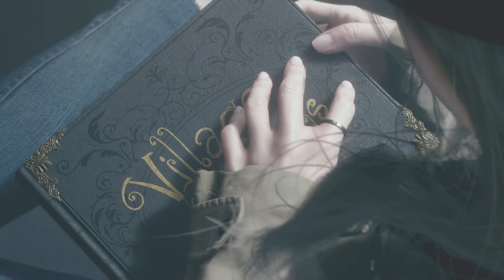RESIDENT EVIL VILLAGE - ETHAN DIES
R.I.P Ethan Winters